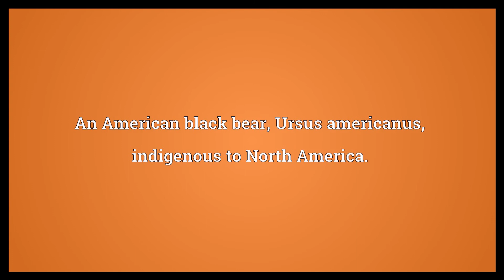Black bear Meaning